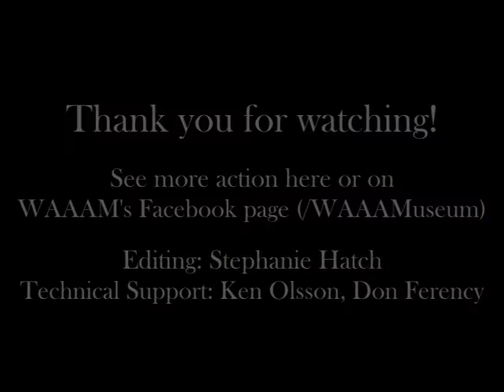WAAAM Traffic Jam 2015 Timelapse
The Western Antique Aeroplane & Automobile Museum set up a camera to capture the 2015 WAAAM Traffic Jam - Cruise, Car Show and Swap Meet. We thought it was pretty cool to see it all stitched together and figured others would enjoy it too. Photos taken July 10 and 11, 2015.